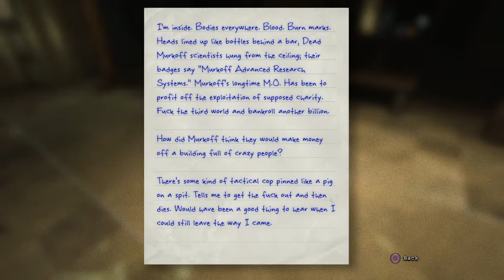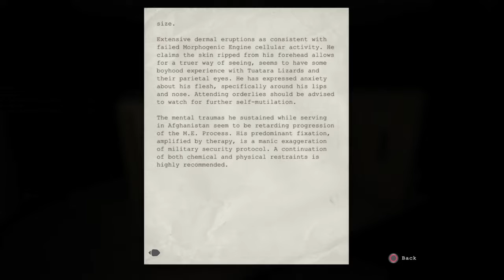Outlast Episode 2 Little Pig